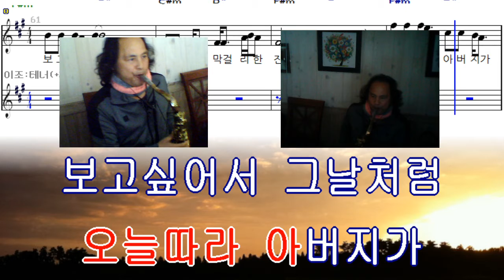막걸리 한잔 강진